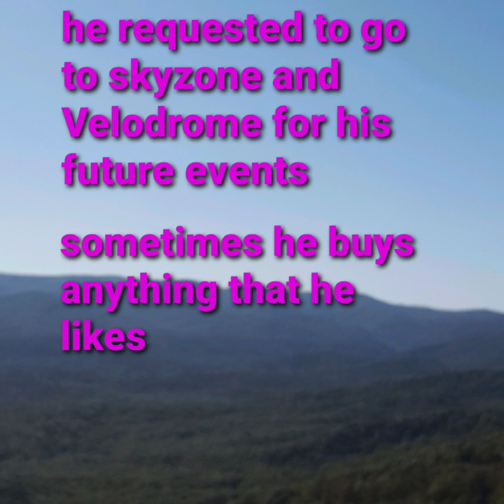GTA LCS Hellenbach GT stunts with cheat device remastered 4 reversing of the boost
this is almost the end but there's more left